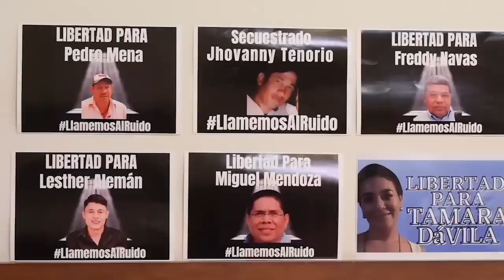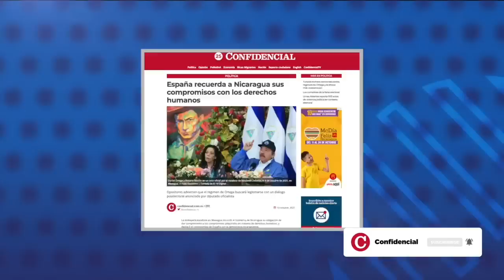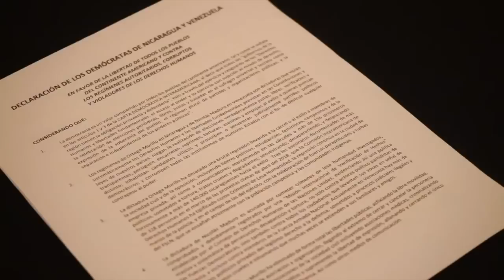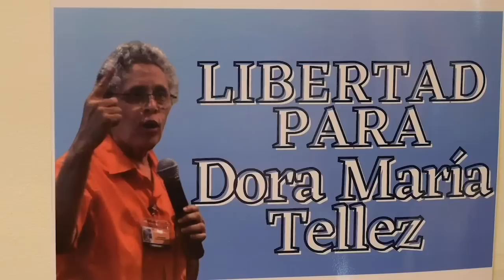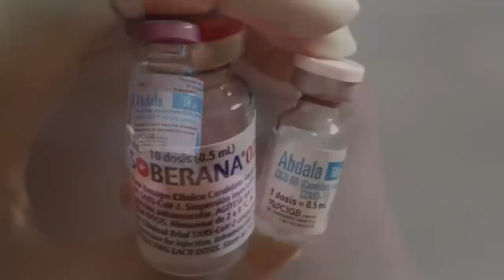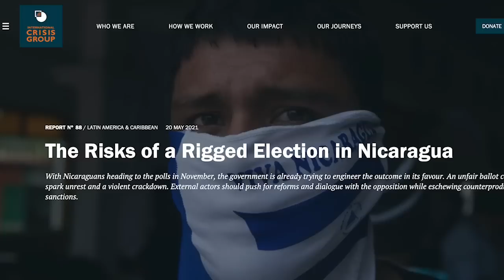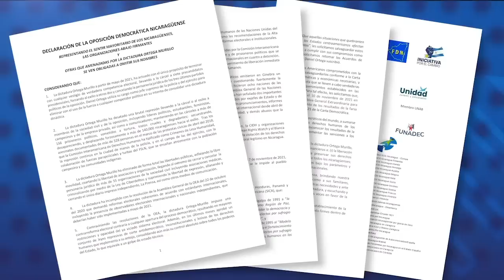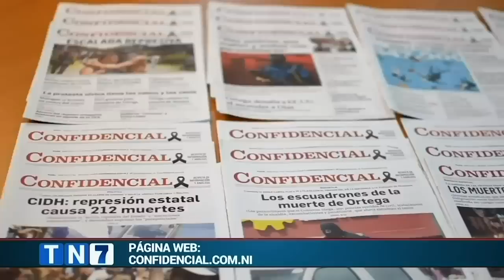📺 La segunda visita a los reos políticos en 120 días: "Tortura"; Ortega después del 7 de noviembre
Esta Noche | Presentamos los testimonios de los familiares de presos políticos que se encuentran en la cárcel de la Dirección de Auxilio Judicial desde hace varios meses, cuando la dictadura desató una cacería de aspirantes presidenciales opositores, periodistas, empresarios, líderes cívicos, defensores de derechos humanos y exdiplomáticos para eliminar la competencia política y aplastar cualquier forma de disidencia de cara al proceso electoral del siete de noviembre.
Los familiares de los reos de consciencia pudieron visitar a sus seres queridos por segunda ocasión esta semana, tras 41 días de la primera visita, y denunciaron que la tortura y malos tratos persisten contra los privados de libertad por razones políticas.

Entrevistamos al abogado Arnulfo López, defensor de presos políticos que tuvo que exiliarse recientemente en España tras la persecución y amenazas por parte del régimen Ortega Murillo.

Tenemos además un reporte sobre la vacunación contra la covid-19 de mujeres embarazadas, que inició este miércoles en Nicaragua.

Te contamos la perspectiva del centro de pensamiento Crisis Group que la semana pasada presentó el informe “Nicaragua: afrontar los peligros de una elección amañada” en el que proponen a la Unión Europea coordinar con Estados Unidos y Canadá una hoja de ruta que incluya mayor presión para buscar el fin de la crisis en Nicaragua después de la votación del 7 de noviembre.

Y al final del programa, la caricatura animada y comentada de Px Molina, el caricaturista de Confidencial.